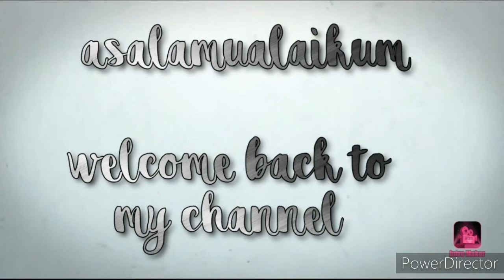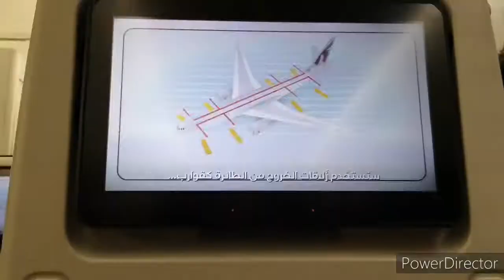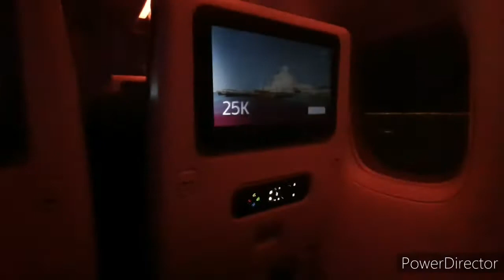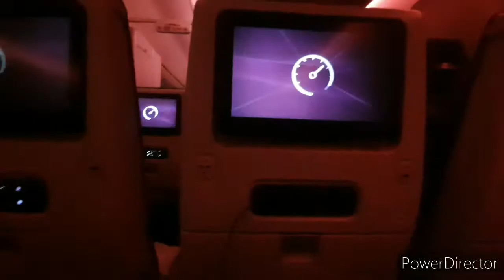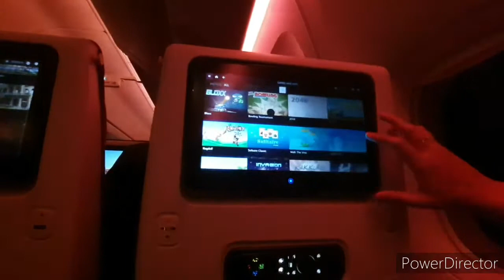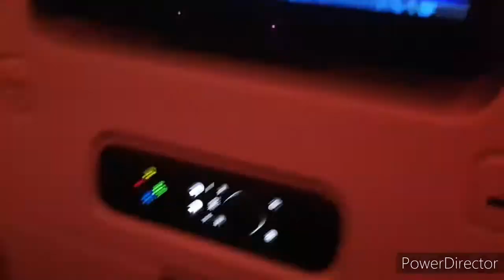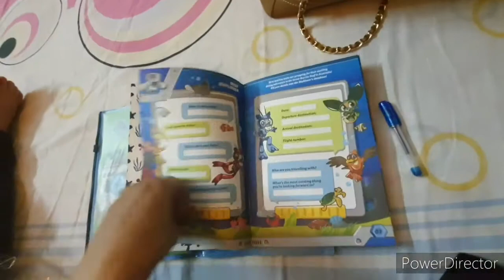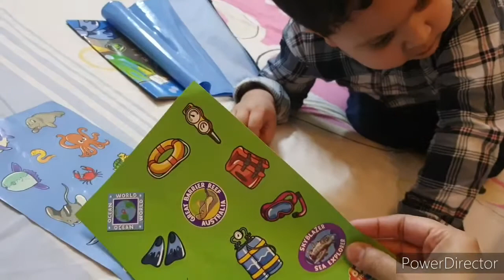Leaving Qatar Going back to Pakistan | Going Back to Pakistan From Qatar Doha Qatar Vlog 9